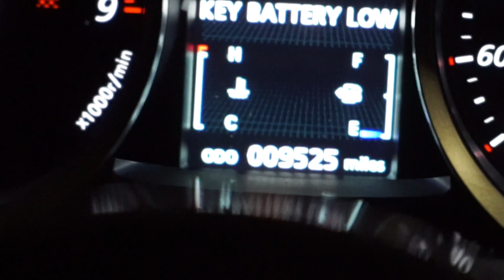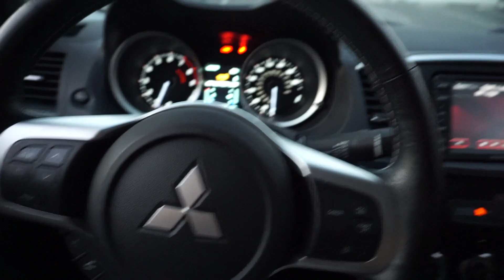WHAT SHOP EVERY EVO X IN SOCAL SHOULD GO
Finally after months a new shop has been located to finally get some serious work done and show you guys the process!